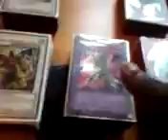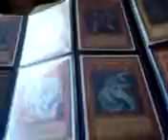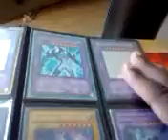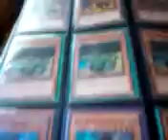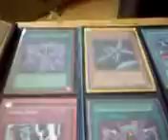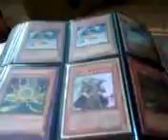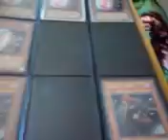Trade binder 08-04-10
Updated trade binder
Wants
Dark world dealings
Fabled raven
Dad
Choas king archfiend
Cyromancer
Thunder king